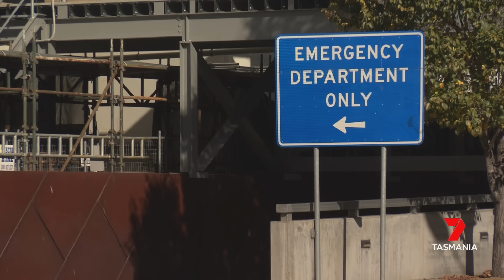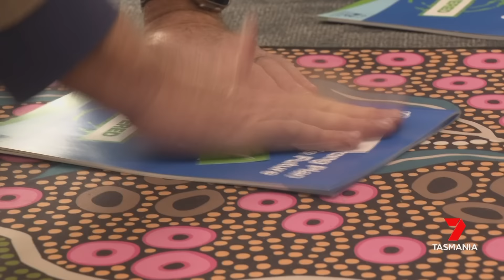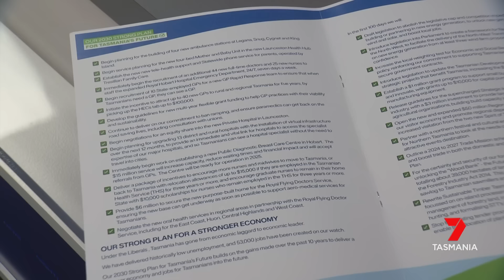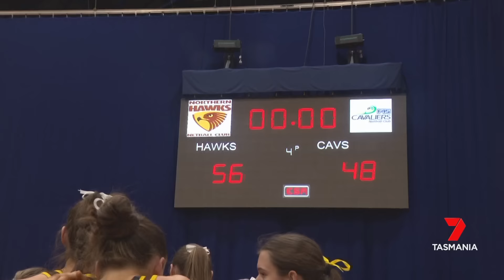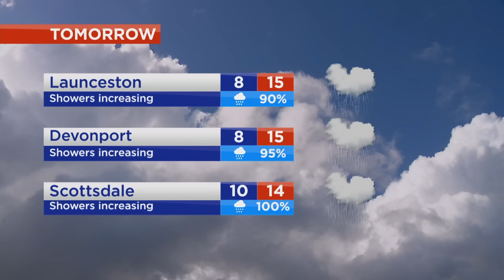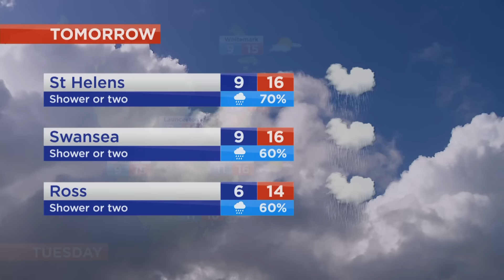Nightly News - Sunday 21st July 2024